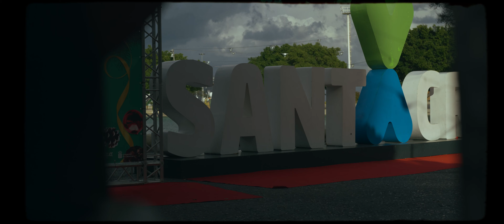Tenerife | Cinematic Travel Film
We spent our honeymoon on Tenerife in December 2023 and I couldn't leave my camera at home 😅 Here's what we saw during our nine amazing days on Tenerife. ♥

GEAR USED:
Sony a7iv, SEL1635Z, SEL55F18Z, SEL2870

Skript, Dreh und Produktion: Patrick Geyer (Geyer Medien)
Mobil: 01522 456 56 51

Die Musik für meine Videos beziehe ich von Artlist. Wenn du auf der Suche nach guter Musik bist und eine Lösung für alle Belange suchst, bist du bei Artlist gut aufgehoben. Wenn du die Artlist-Website besuchen möchtest, kannst du über den folgenden Link meinen Kanal ein bisschen untersützen